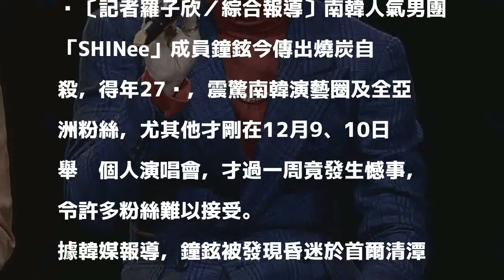鐘鉉自殺身亡 SM娛樂終於回應：非常悲痛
〔記者羅子欣／綜合報導〕南韓人氣男團「SHINee」成員鐘鉉今傳出燒炭自殺，得年27歲，震驚南韓演藝圈及全亞洲粉絲，尤其他才剛在12月9、10日舉辦個人演唱會，才過一周竟發生憾事，令許多粉絲難以接受。

發表評論評論如下。